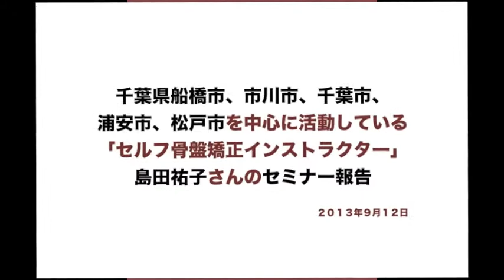骨盤矯正エクササイズインストラクター島田祐子さん（千葉県船橋市） 2013 9 12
骨盤矯正エクササイズインストラクター島田祐子さんが千葉県、船橋市で開催した
セミナーの様子です。

■　セルフ骨盤矯正インストラクター養成講座

◎　さらに詳しい情報は無料メルマガ「美癒健マガジン」から！

◎　日本ボディーケア学院のfacebookはこちらから

■　谷口の著書「脚にはさむだけ！骨盤ボール」ダイエット！